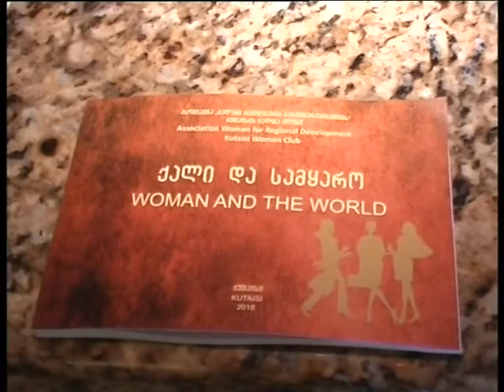,,ქალთა კლუბის,, შემაჯამებელი შეხვედრა